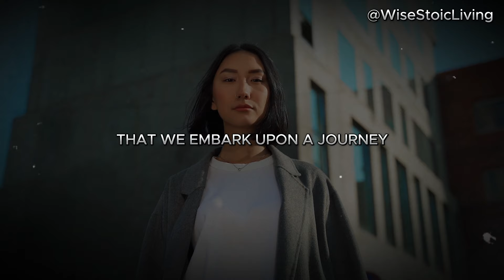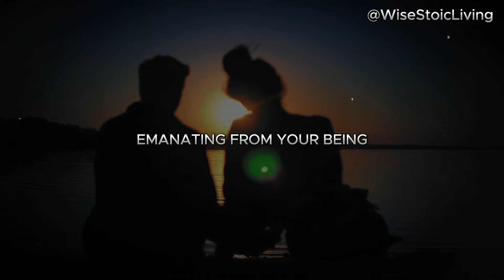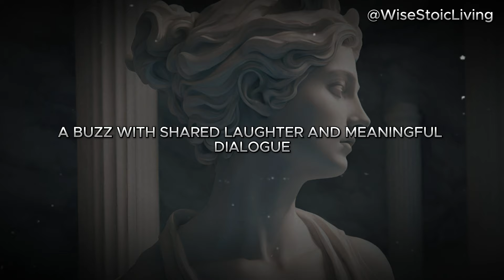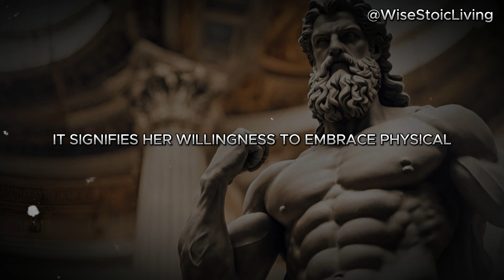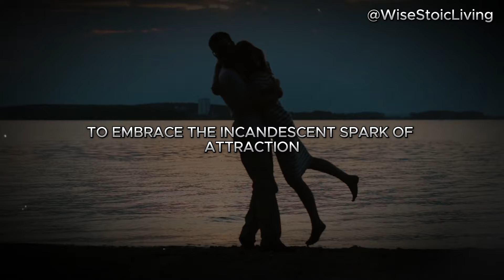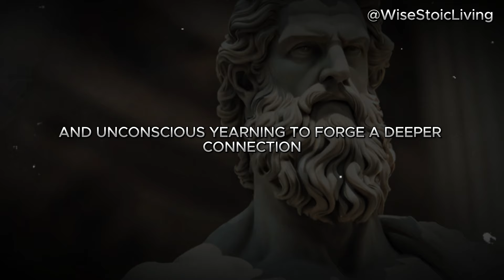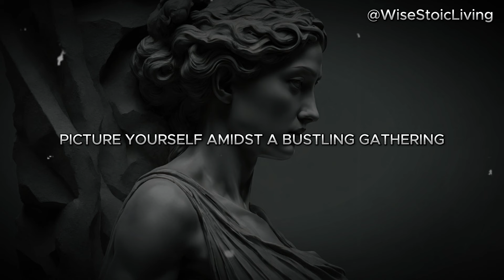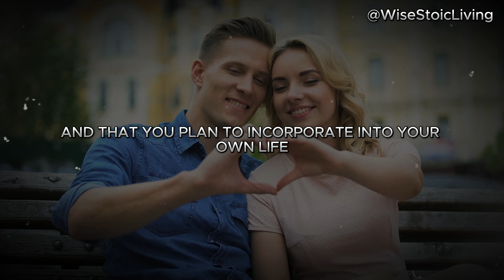PROVEN Attraction Signs Men Always Miss |Stoicism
Dive into the world of Stoicism and uncover the PROVEN attraction signs men always miss. This video delves into the subtle cues often overlooked in relationships. Learn how Stoic principles can enhance your understanding of human behavior and improve your interactions. Watch now to gain valuable insights into the dynamics of attraction.

Timestamps:
00:00 - Intro
01:17 - 1.  Accidental touches.
03:05 - 2. When a woman tilts her hips towards you.
04:57 - 3. Crossing or uncrossing legs.
06:47 - 4. A submissive facial expression embodies a delicate entreaty.
08:06 - 5. When a woman chooses to reveal her neck to you.
09:39 - 6. This subtle yet oft-overlooked sign holds a wealth of significance.
11:37 - 7. When a woman delicately caresses or brushes her thighs in your presence.
13:41 - 8. When a woman's legs align towards you within a group dynamic.
15:20 - 9. When a woman deliberately selects attire that accentuates her thighs.
17:08 - 10. Creating opportunities for alone time.